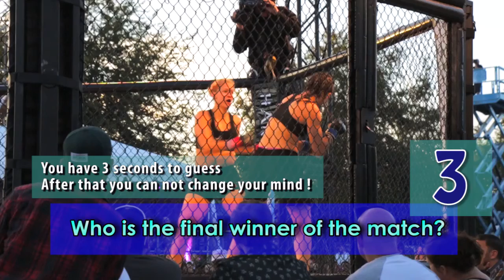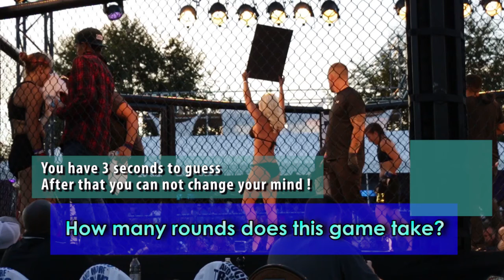MMA Showdown III Tulalip Casino ( UFC,martial arts ) _ MMA fighting adventure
These are 3 questions in this Clip that you have 3 seconds to answer each question.

Mixed martial arts (MMA) is a full-contact combat sport that allows both standing and on the ground, using techniques from other combat sports and martial arts.
This MMA fight took place in Tulalip outdoor Amphitheater and Resort Casino, Washington
 Mariana Vela Vs Sam Hughes

Video by Parita Dm

Guess and have adventure!

Some painting used in thumbnail picture by MeoMai